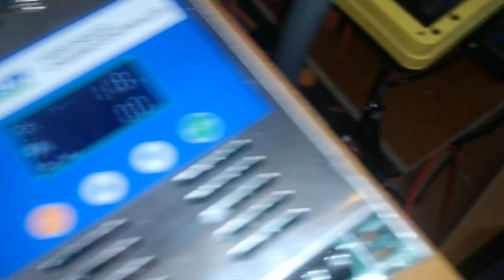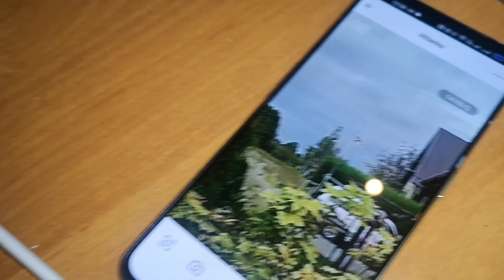Easun MPPT 6048 live test as wind turbine controller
In this quick video I show the first working prototype of wind turbine controller based on solar ICharger MPPT controller model 6048 from Easun.
Soon there will  be more detailed video about the DIY wind turbine build, performance and more.